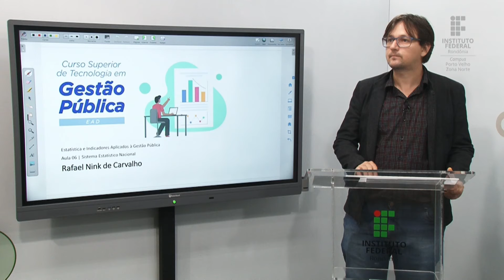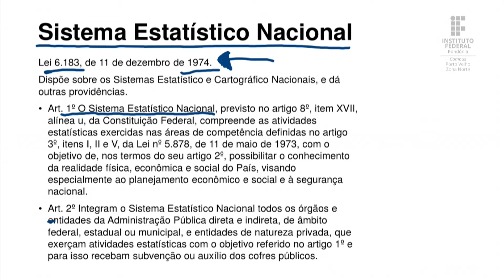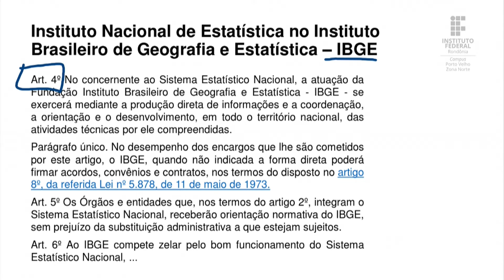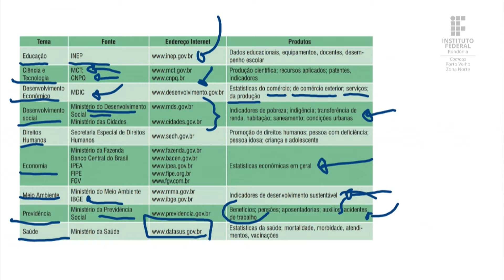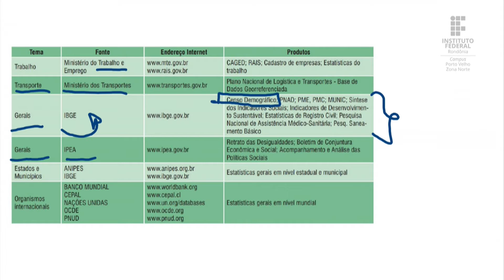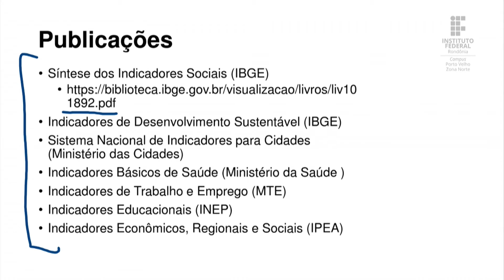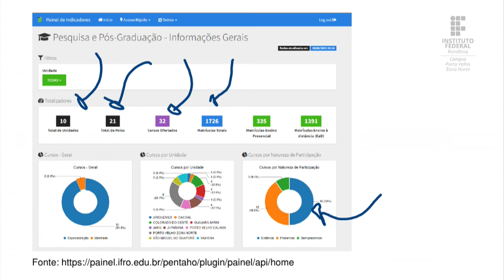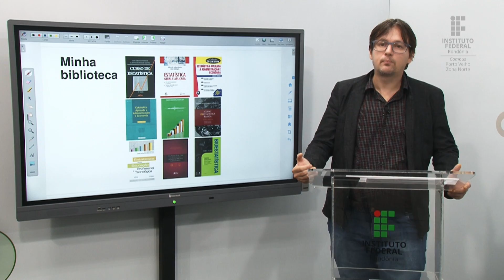Estatística e Indicadores Aplicados à Gestão Pública - Aula 6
Conteúdo: Sistema Estatístico Nacional

Prof. M.e Rafael Nink
Gestão Pública - Turma 2021/2